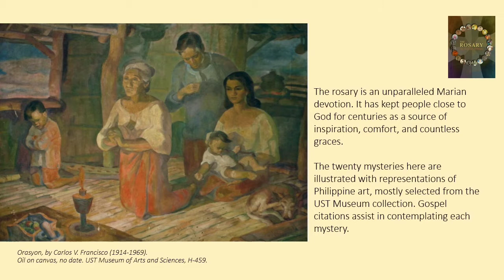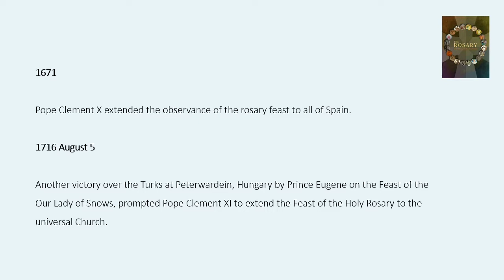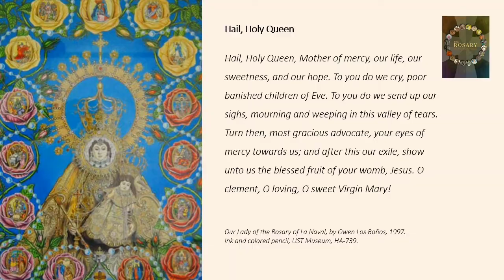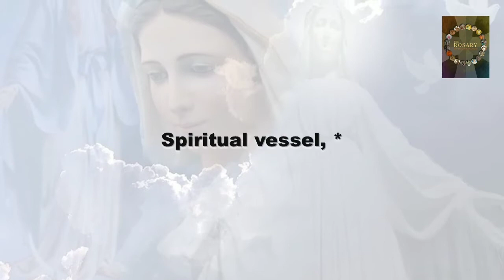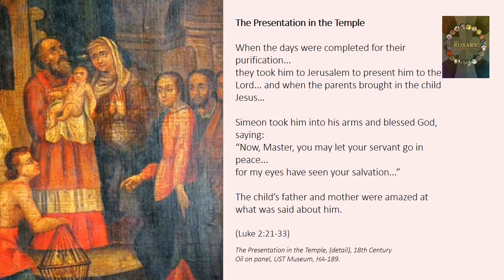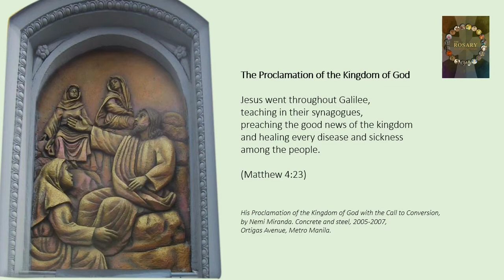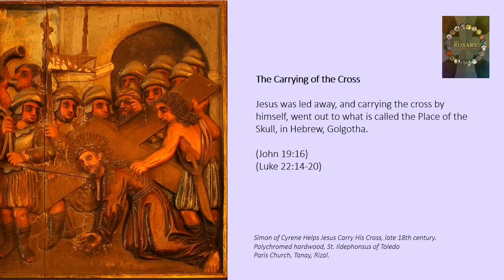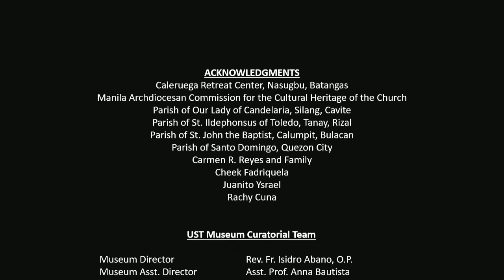UST Museum : THE ROSARY - INTO THE GARDEN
In line with the celebration of Rosary Month, the UST Museum presents a virtual exhibition entitled "The Rosary - Into the Garden of Paradise".